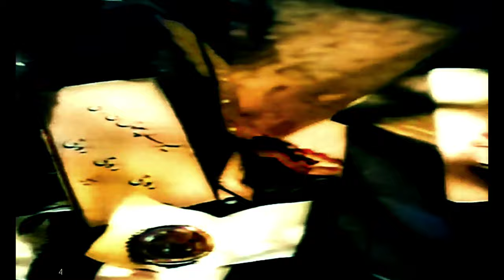jab dil hi toot gaya hum jee ke kia kareinge ]4K] 1946.